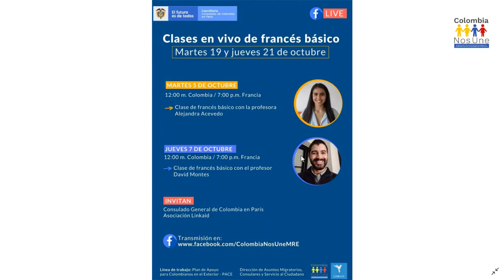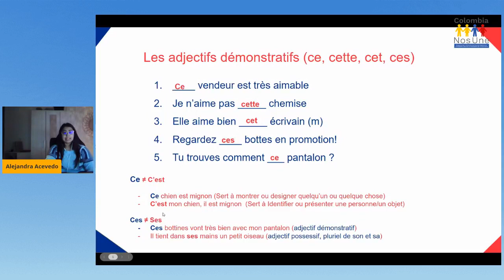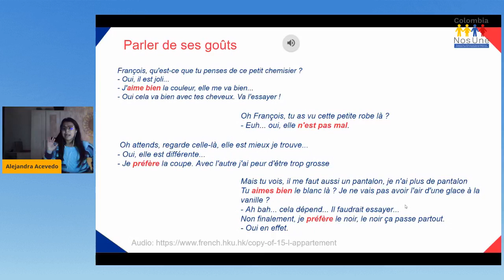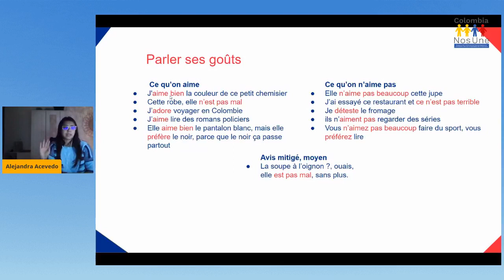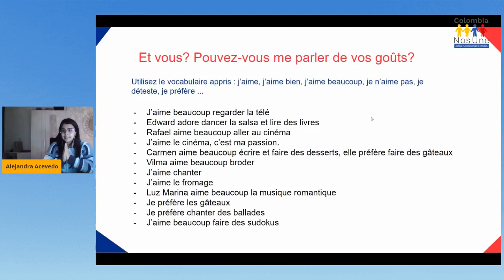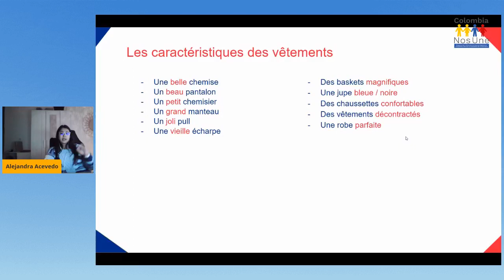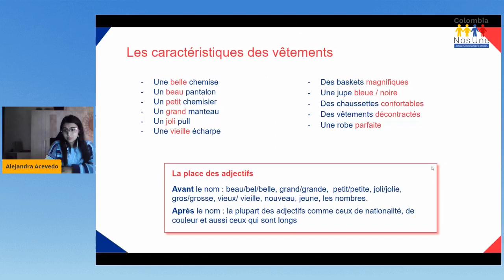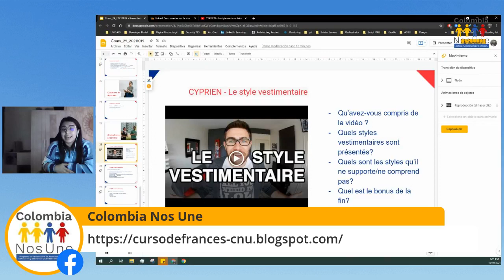Curso de francés - 29 - 19/10/2021